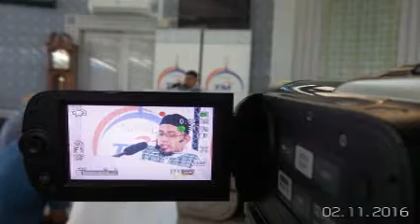[02.11.16] Pengajian Kitab Belitan Iblis-Ustaz Azhar Mohammed